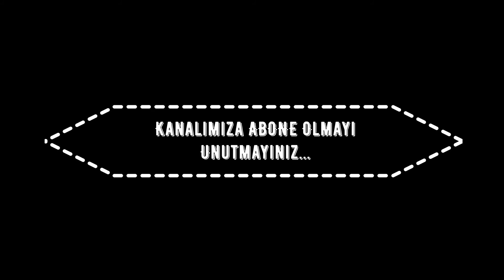İslami Fon Müzikleri -33 [موسيقى خلفية اسلامية -33] Islamic Background Music -33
Selam Kardeşler.
Niyetimiz, Kanalımızda En Sevilen Ezgi,Fon ve Dinletileri Paylaşarak Kulaklarınızı Şenlendirmek...

Background musica islamica,En Güzel Fon Müzikleri,أجمل موسيقى خلفية,Die schönste Hintergrundmusik,सबसे सुंदर पृष्ठभूमि संगीत,Den vakreste bakgrunnsmusikken,Ən Gözəl Arxa Musiqi,Muzika më e bukur në sfond,La música de fondo más hermosa,Den vackraste bakgrundsmusiken,La più bella musica di sottofondo,Fallegasta bakgrunnstónlistin,ترټولو ښکلې پس منظر میوزیک,सबसे सुंदर पृष्ठभूमि संगीत,Самая красивая фоновая музыка,最も美しいバックグラウンドミュージック,最美丽的背景音乐,Эң кооз фондук музыка,Musik Latar Terindah,가장 아름다운 배경 음악,La plus belle musique de fond,زیباترین موسیقی پس زمینه,
Найкрасивіша фонова музика,Најубавата музика во позадина,ئەڭ گۈزەل ئارقا كۆرۈنۈش مۇزىكىسى,Η πιο όμορφη μουσική υπόκρουση,ყველაზე ლამაზი ფონის მუსიკა,fonlar.fon müzikleri,en hoş fon müzikleri,en güzel islami fon müzikleri...